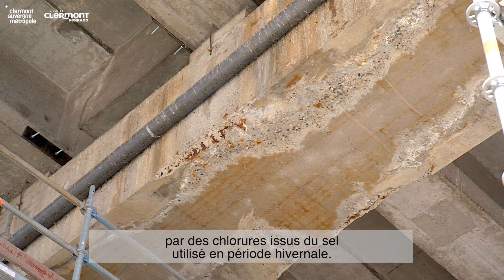Le viaduc Saint-Jacques se refait une santé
Clermont Auvergne Métropole entreprend des travaux de réhabilitation du viaduc Saint-Jacques, indispensables à la bonne santé et à la sécurité de l’ouvrage.
Concrètement, que fait-on et pourquoi le fait-on ? Découvrez les coulisses du chantier du viaduc.
Travaux prévus de juillet 2023 à juillet 2024. Informations et calendrier du chantier sur clermontmetropole.eu.